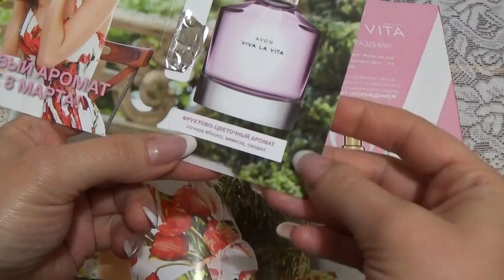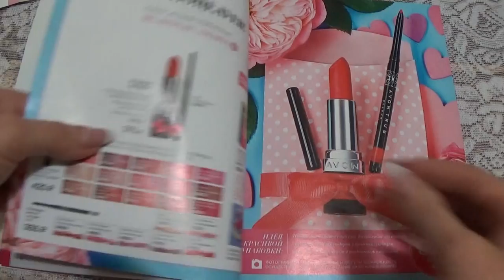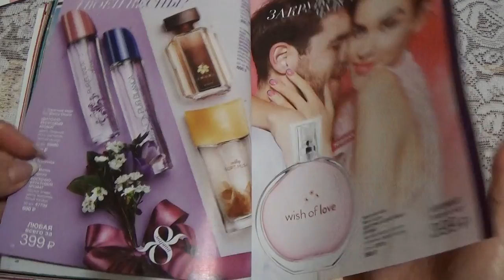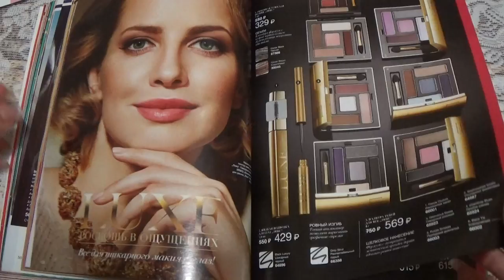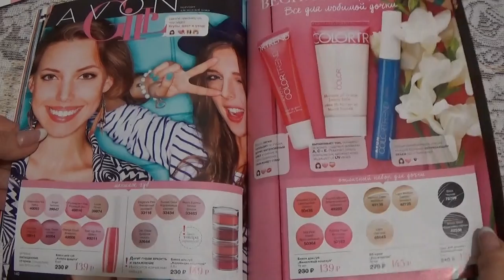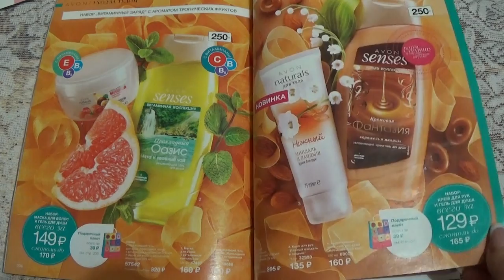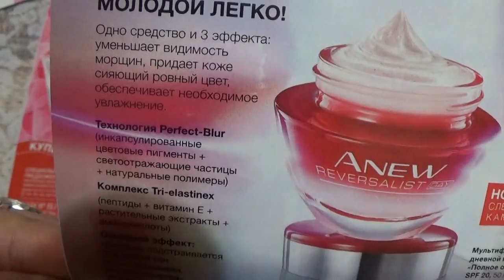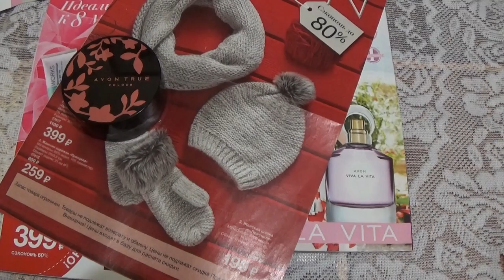ОБЗОР 3 КАТАЛОГА ЭЙВОН 2017 г.